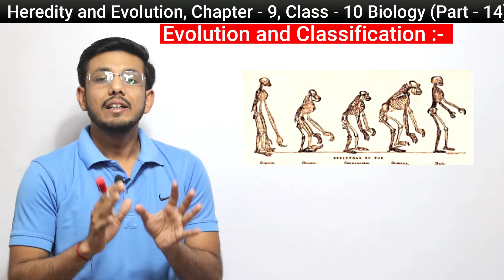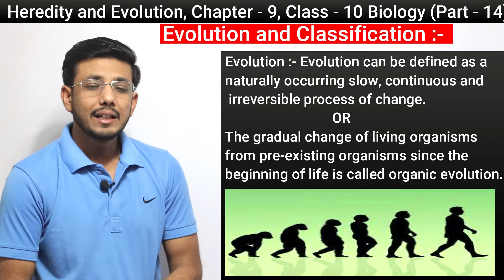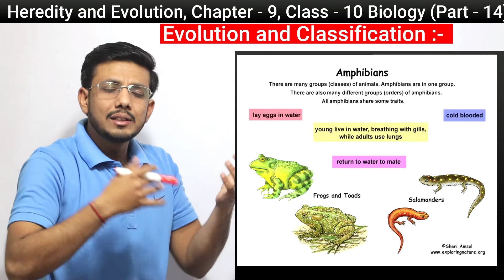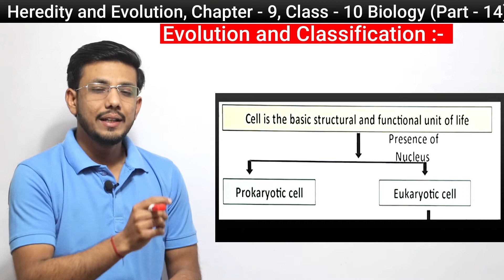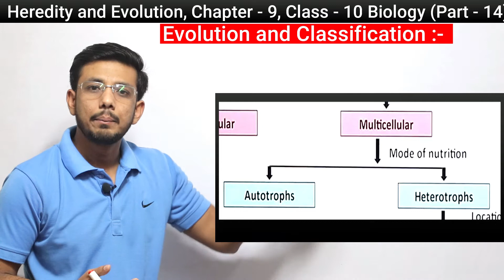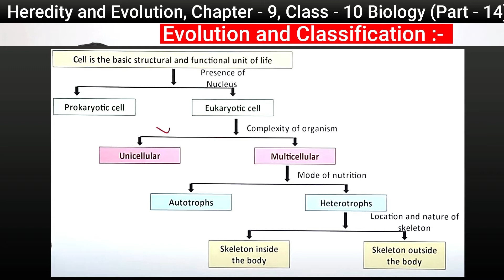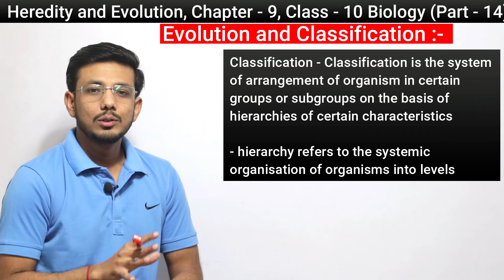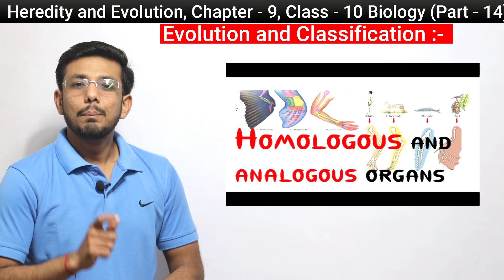Evolution and Classification | Heredity and Evolution | Class 10 Biology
Hello students in this video i have explained why we need classification of animals according to evolution, i hope you will like this video